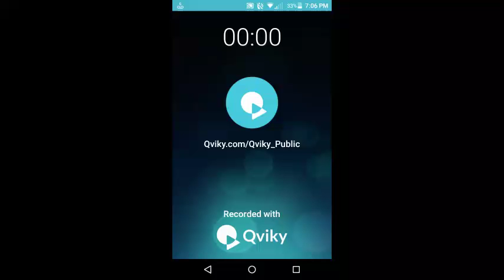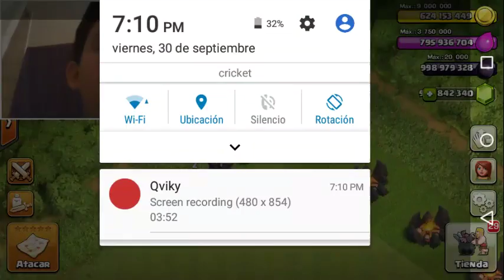Clash of lights parte 3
Si gustan un desafío que haga me dicen en los comentarios por favor